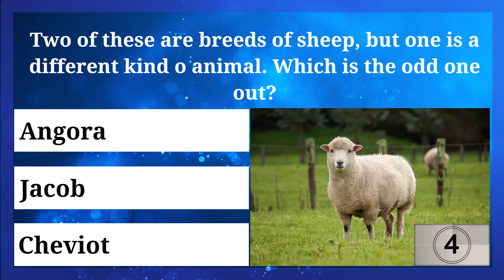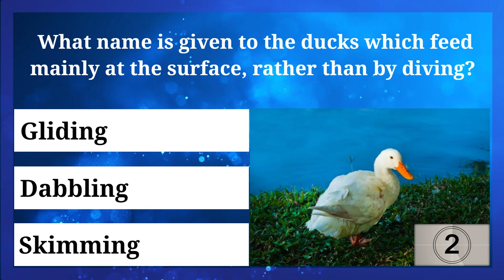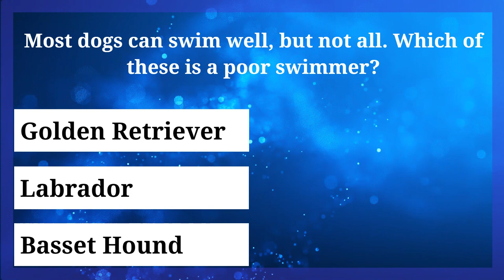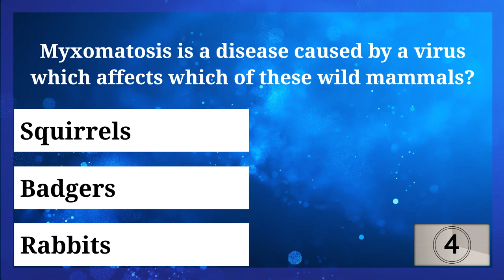Animals Trivia Quiz 8